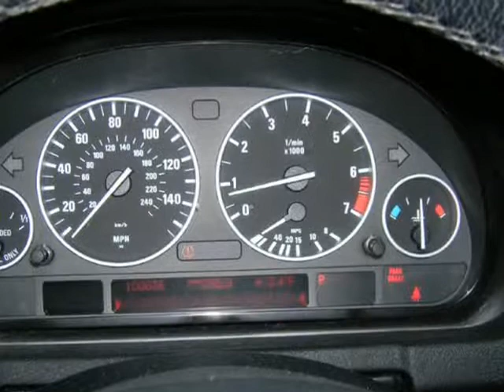2006 BMW X5 X5 4dr AWD 3.0i (Denver, Colorado)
Avalanche Auto Sales
1175 S Kalamath St
Denver